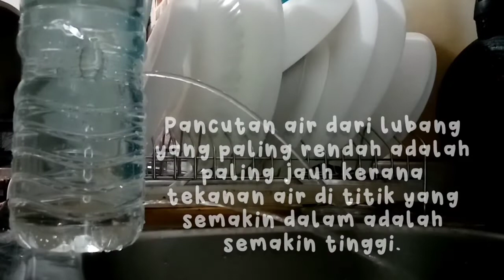eksperimen menguji tekanan cecair meningkat seiring kedalaman cecair | sains tingkatan 2